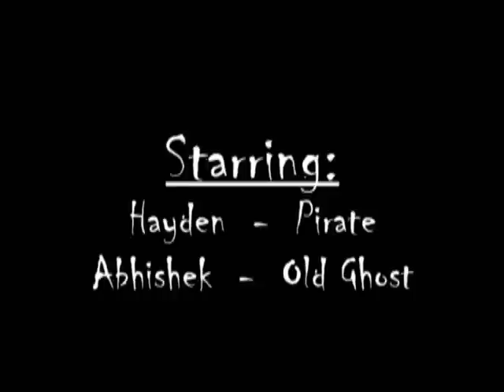Halloween Bedtime Story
Here is the story of a pirate and his encounter with a ghost during bed time.  Need I say any more.  This is funny, and took me a while to make, so enjoy.

All sounds are Dubbed in again, Crappy Camera has no Mic.

Also, this is my first time using Adobe After Effects.